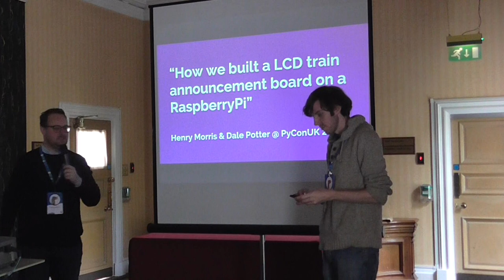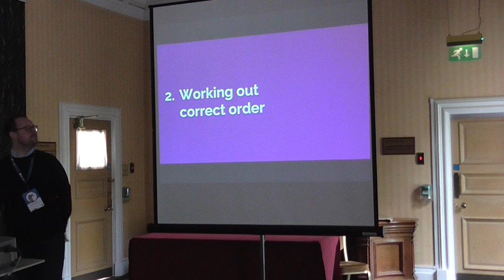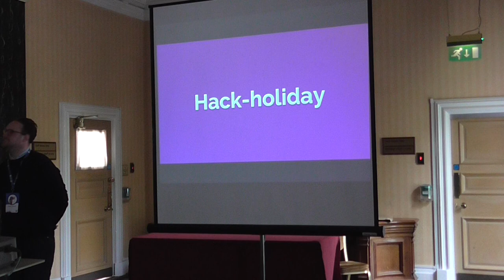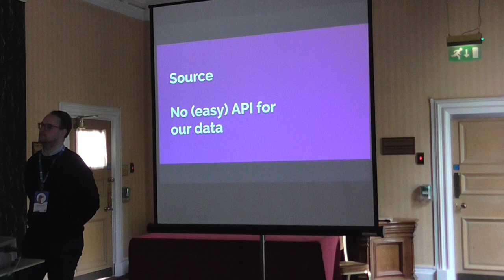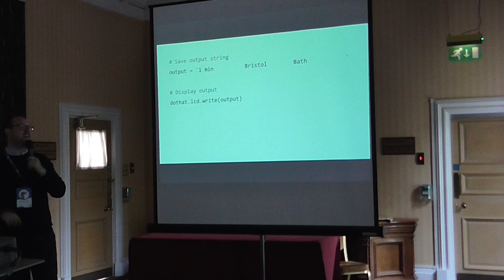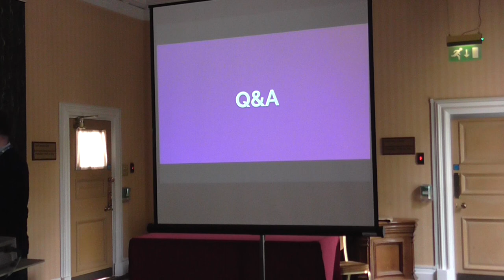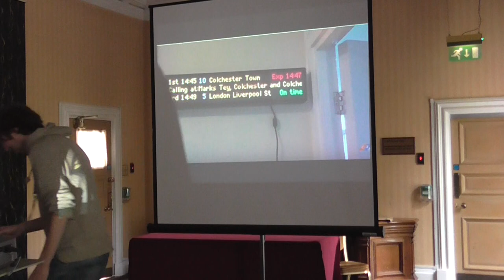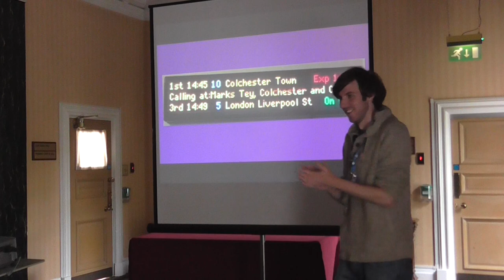How we built a LCD train announcement board on a RaspberryPi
Two Pythonistas, one city break, one challenge: re-create a train announcement board on a RaspberryPi-powered LCD

Henry Morris, Dale Potter

Saturday 15th, 14:30 (Room D)
A talk (25 minutes)

This talk will tell our story – two friends who were curious what trains were going past one of their houses every five minutes.

Rather than buy an over-priced Windows-powered monstrosity(!), we'll explain how we built an open-source train announcement board using an LCD display, powered by a RaspberryPi. We'll run through how we started with way too grand a plan, how we de-scoped the project and how we built it over the course of a weekend city break. Naturally, the talk will end with a demo!

Attendees should come to learn what it takes to scrape train data and present it on a RaspberryPi LCD but stay to hear about coding city breaks!

    The speaker suggested this session is suitable for new programmers.